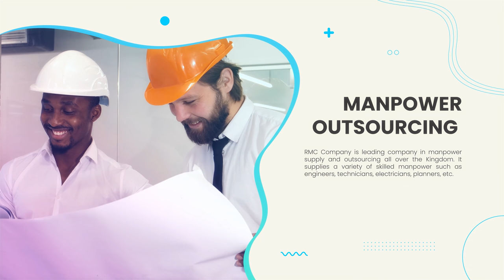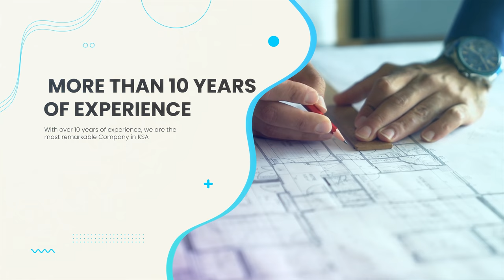Construction Company Profile | Saudi Arabia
Client: Ruaya Majed Company

About Company:
RMC (Ruaya Majed Company) is the top-rated and competitive company in KSA. With excellent and professional system. Our motive is to provide remarkable services. With our reliable services, we provide professional and skilled employees to other companies. We prioritize its client’s needs as we work according to the client’s demands.